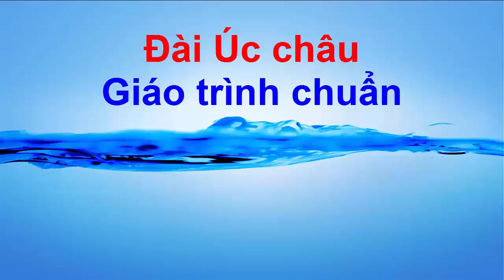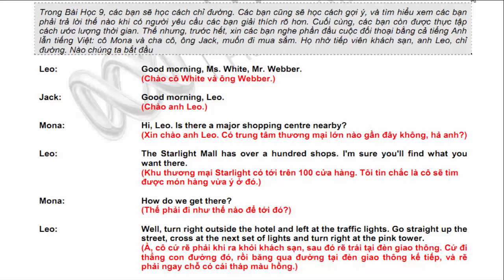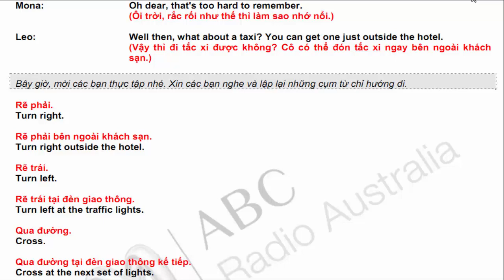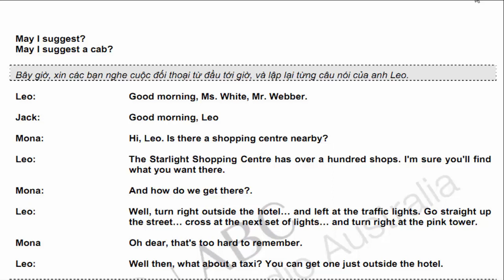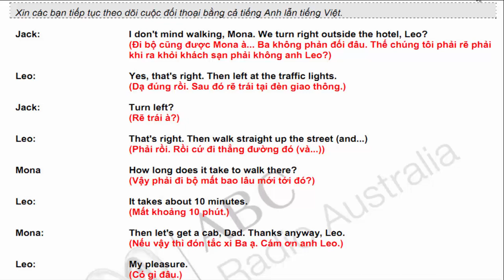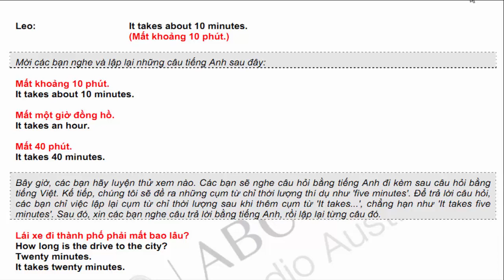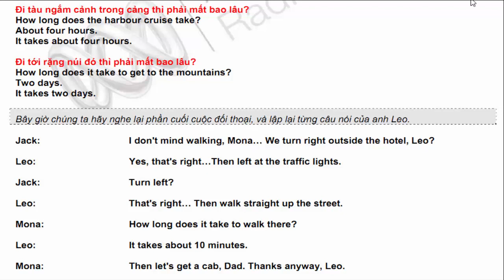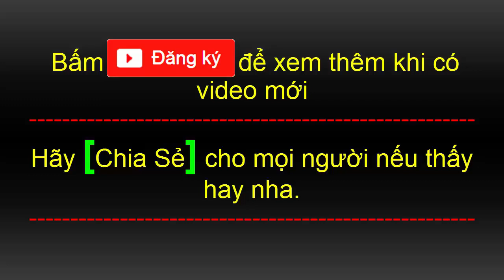Tiếng anh chuyên ngành Du Lịch - Khách sạn | Bài 9 Chỉ hướng đi khoảng cách và thời gian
Học cách chỉ hướng đi, khoảng cách và thời gian. Gợi ý với ‘how about’, ‘may I suggest’.
Khách thường là người từ phương xa và họ trông cậy vào sự chỉ dẫn tận tường và rành mạch của bạn.

Bạn sẽ học cách mô tả hướng đi, khoảng cách và ước đoán thời gian hành trình.

Bạn sẽ biết cách đề nghị rất lịch sự bằng mẫu câu tiếng Anh bắt đầu với ‘How about…’ hoặc ‘May I suggest…